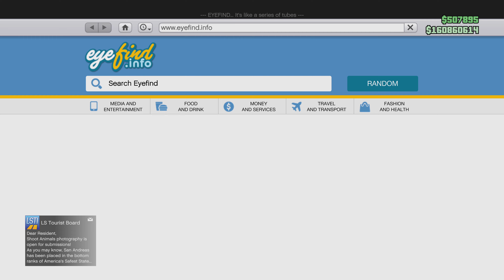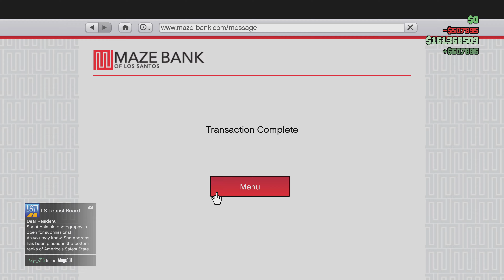GTA Gameplay: Cluckin' Bell Farm Raid